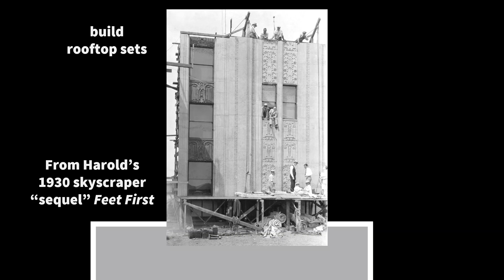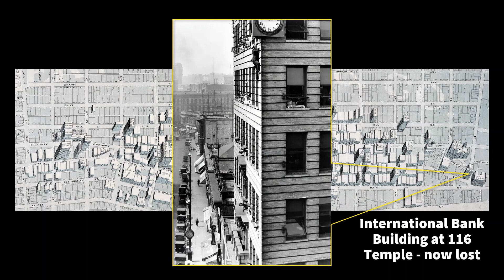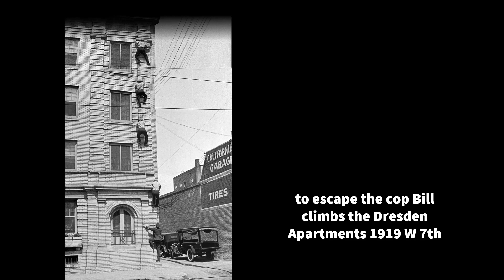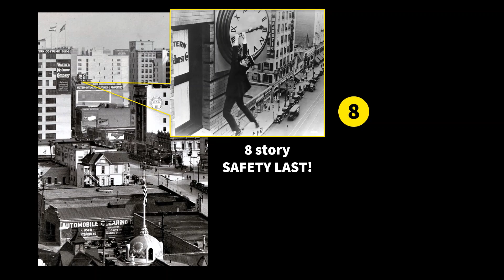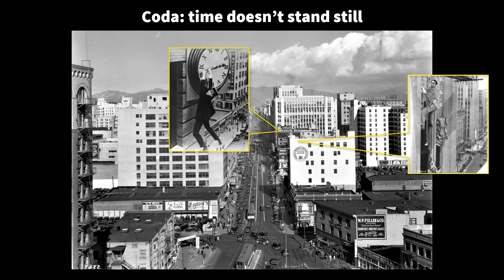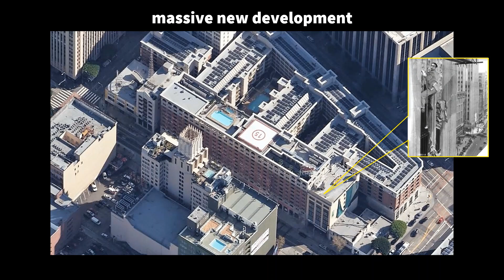Hang on – how Harold Lloyd made Safety Last! score by John Bengtson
Step by step, see how HaroldLloyd filmed Safety Last! atop increasingly taller buildings, a single scene filmed atop three different buildings, also filming near USC, MacArthur Park, and at the Chaplin-Keaton-Lloyd Alley in Hollywood. Read a dozen different stories about the film

Believe it or not, I wrote this rag when I was 18 and self-taught. I still can’t play that well, but created a MuseScore file to play it. Here's a video of the score

Criterion's Safety Last! Blu-ray is amazing, so clear and beautiful

Criterion’s The Perfect Timing of Safety Last! features Craig Barron’s Safety Last! simulation of Harold’s clock scene.

Here's a self-guided walking tour of the downtown locations appearing in Safety Last!, Never Weaken, and Feet First

In all Lloyd employed 17 downtown buildings during his “thrill” comedies – here’s a PDF list of these buildings.

My book Silent Visions shows how Harold filmed each of his five stunt-climbing comedies within the downtown Los Angeles Historic Core

HAROLD LLOYD images and the names of Mr. Lloyd’s films are all trademarks and/or service marks of Harold Lloyd Entertainment Inc. Images and movie frame images reproduced courtesy of The Harold Lloyd Trust and Harold Lloyd Entertainment Inc.

Special thanks to Marc Wanamaker - Bison Archives and to Richard Simonton